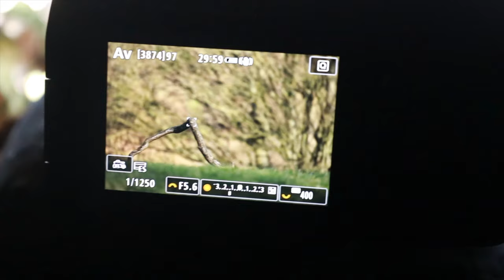Wildlife Photography in a Buzzard Hide!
Yesterday I went to a photo blind in Derbyshire in the hopes of photographing buzzards. Stayed dawn til dusk in the hide. Hope you enjoy the video - I'll try and post again shortly.

Kieran